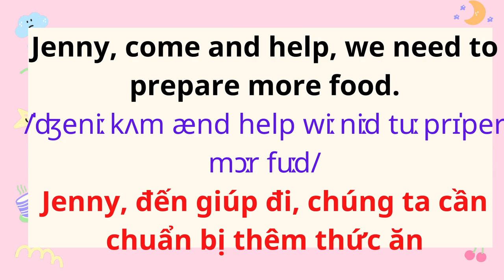English for Parents and Kids |Talk with me baby | 27. The typhoon is coming.